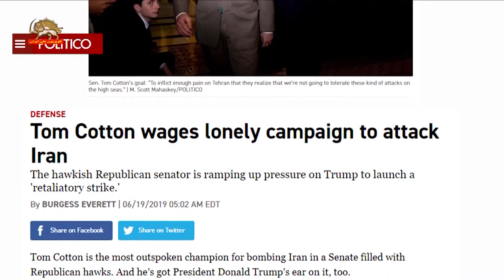سناتور تام کاتن خواهان اقدام جدی نظامی محدود علیه رژیم شد